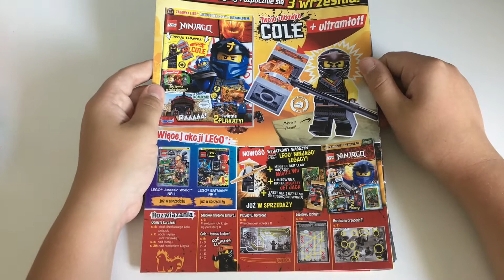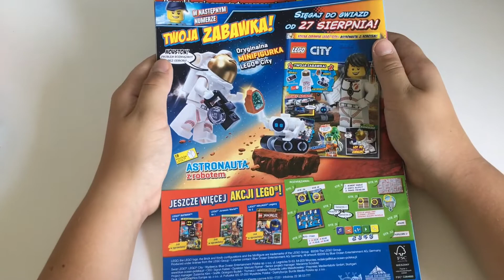Magazyny Lego SIERPIEŃ 2019: Ninjago 8/2019, Star Wars 8/2019 i City 7/2019